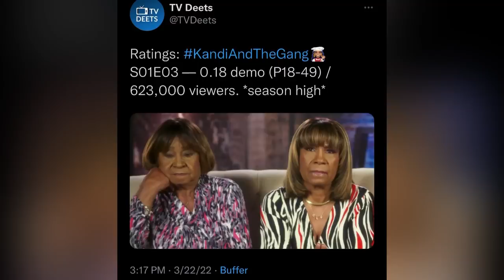Kandi’s Ratings Increase 50%| EXPOSES Porsha In Bombshell Interview & Backs It Up w/Receipt’s